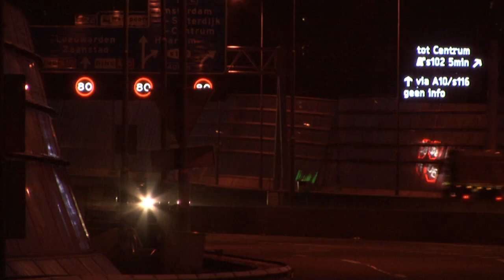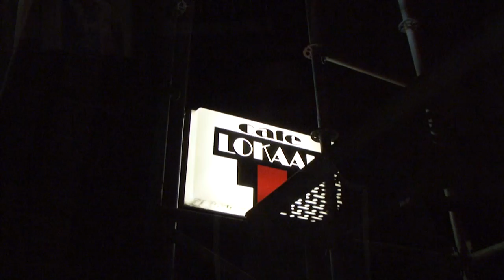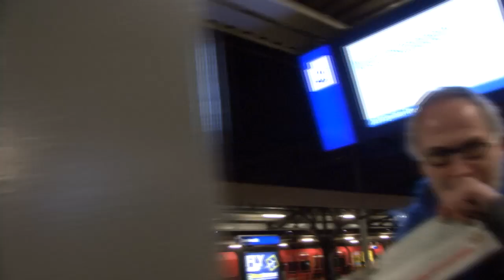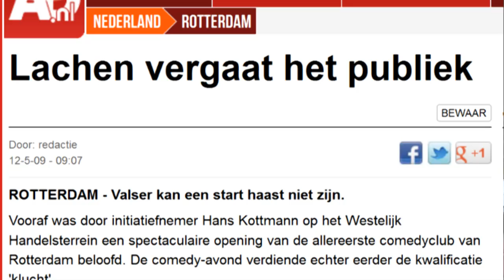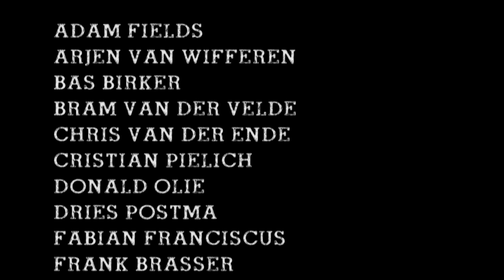Dictator van de Comedy - documentaire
Beeld en regie: Edo Berger en Jeroen Pater
Montage: Edo Berger

Met dank aan:
Adam Fields, Arjen van Wifferen, Bas Birker, Bram van der Velde, Chris van
der Ende, Cristian Pielich, Donald Olie, Dries Postma, Edo Berger, Fabian
Franciscus, Frank Brasser, Frank Deuring, Hank, Jasper Smit, Jeroen Pater,
Jurg van Ginkel, Menno Stam, Roel C. Verburg, Steven Stol, Wouter Monden en
Hans Kottmann.

Dictator van de Comedy
Voormalig hofleverancier van stand-up aan elke kutkroeg van Nederland.
De enige man die persona non grata is bij alle drie comedy clubs van Amsterdam.
Legendarische hoofdpersoon van tientallen sterke verhalen die comedians aan
elkaar vertellen in de auto terug naar huis.
Gehaat, geliefd, geschopt, geslagen en gearresteerd.

Over Hans Kottmann, de donkere bodem van de comedy-scene en de verslaving
aan optreden.